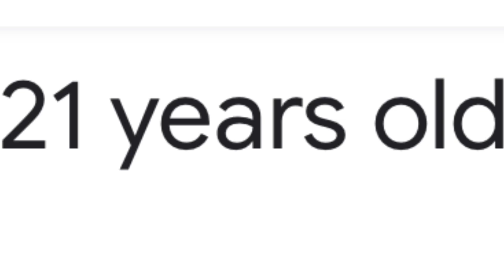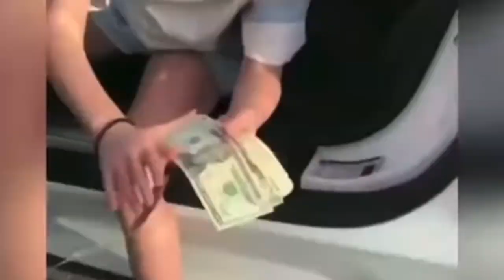Sanji is homophobic 100% not even imo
This video is about one piece character sanji and him being homophobic and creepy but the videos kinda funny so yeah

Sanji is one of my favorite characters from popular anime / show one piece that’s why I made this theory video I love the one piece anime